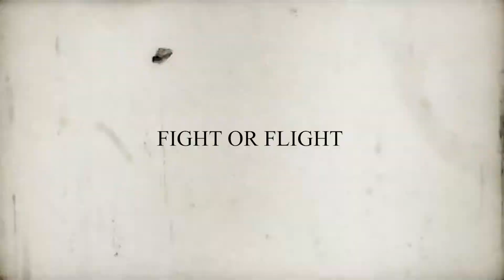Fight Or Flight - Salt River Shakedown (Official Music Video)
The second music video produced under Salt River Pictures. This time we wanted to create something that showcased our love of movies, and so we built a video around recreating iconic scenes from classic movies on as comedically low a budget as possible. This video was directed, shot and edited by our own Jake Mackie-Duncan, and was his first true directing gig on a full blown production. The shoot was heavily hampered by corona virus restrictions but eventually we managed to pull together the music video we are most proud of to date. Hope you enjoy.

Side note: there are 29 movie references in this video. See if you can spot them all.